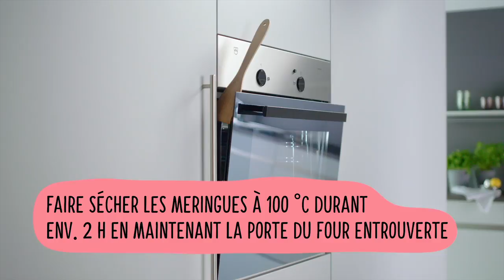Meringues au chocolat – Migusto recette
Douces, légères et délicieusement chocolatées, ces meringues à l'effet marbré mettent l'eau à la bouche. Un délice avec de la crème fraîche et des petits fruits. Accéder à la recette meringues au chocolat sur Migusto

Meringues au chocolat

Ingrédients:
40 g de chocolat noir, p. ex. Crémant
70 g de blanc d'œuf, env. 2 pièces
75 g de sucre extrafin
200 g de baies mélangées
100 g de crème fraîche

Etapes de préparation:
1. Préchauffer le four à 100 °C, chaleur tournante. Casser le chocolat en morceaux et le faire fondre lentement au bain-marie. Retirer le chocolat du bain-marie et le faire tiédir en le brassant de temps en temps; il ne doit pas durcir.

2. Monter les blancs d'œuf en neige. Ajouter le sucre en pluie et continuer à battre jusqu'à ce que le mélange soit ferme et brillant. Déposer des petits tas d'env. 10 cm de Ø et 2 cm de haut sur une plaque chemisée de papier sulfurisé. Avec le dos d'une cuillère, façonner un creux au centre de chacun. Ajouter env. 1 cc de chocolat et donner un effet marbré avec une cuillère.Faire sécher les meringues au four durant env. 2 h en maintenant la porte entrouverte. Eteindre le four et laisser les meringues refroidir à l'intérieur. Dresser les meringues au chocolat avec les baies et la crème fraîche. Servir aussitôt.

Conseils:
Remplacer le chocolat par de la confiture de fraises. Placer dans un récipient hermétique, les meringues se conservent quelques jours.

Temps de préparation: env. 10 min + cuisson au four env. 2 h

Allérgie: sans gluten

Valeurs nutritives:
Calories: 160 kcal / 700 kJ
Lipides: 8 g
Protéines: 2 g
Glucides: 19 g
Lipides 45 %
Protéines 5 %
Glucides 47,5 %